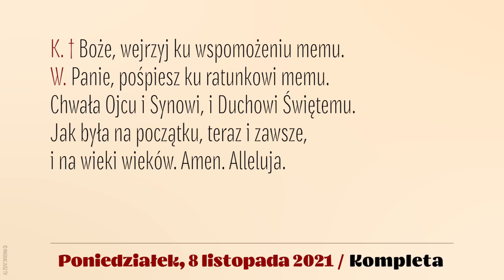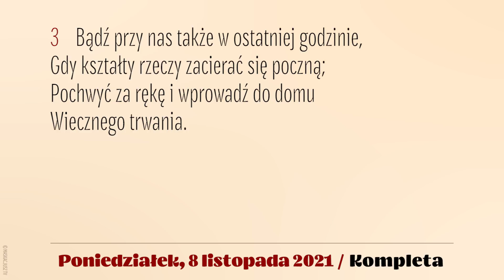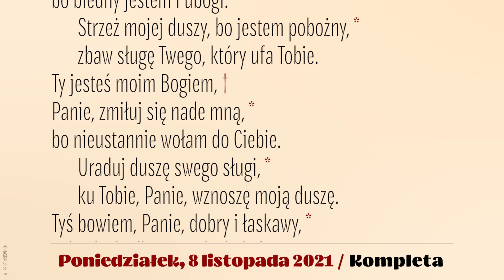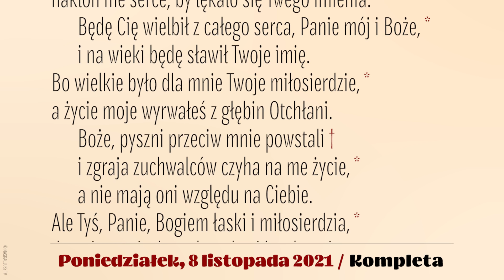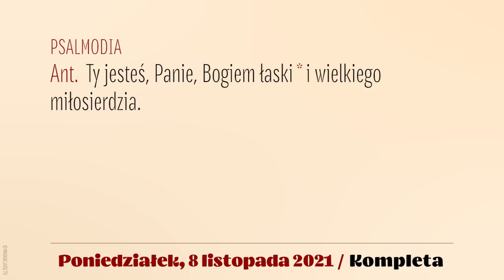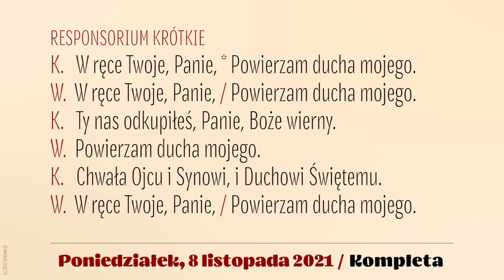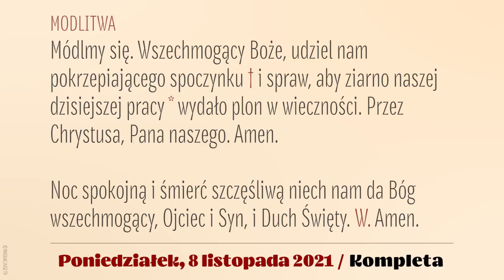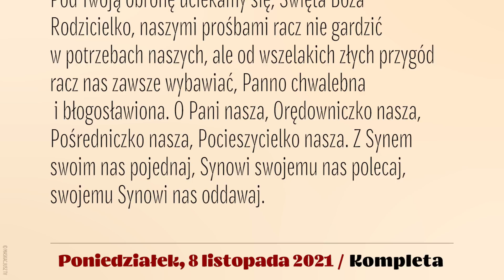Kompleta | 8 listopada 2021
8 listopada 2021
XXXII tydzień okresu zwykłego
Poniedziałek

Śpiew: Rafał Maciejewski.
Lektor: Łukasz Głowacki
Montaż: MASKACJUSZ TV